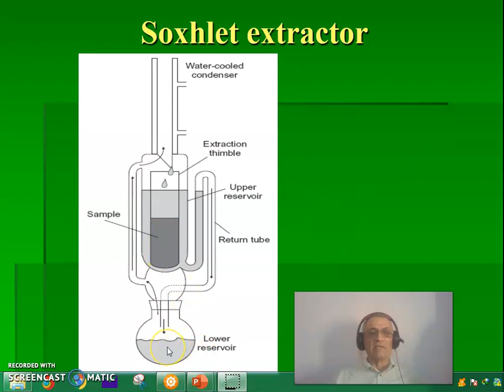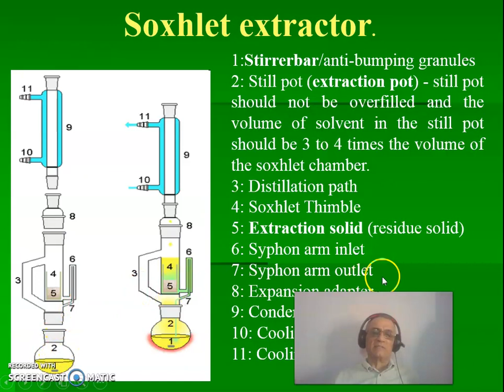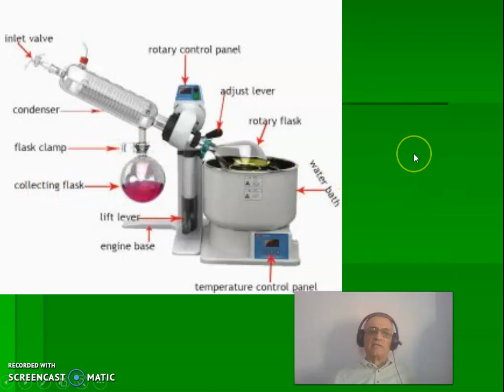الإستخلاص بالمذيب 3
علوم كيمياء